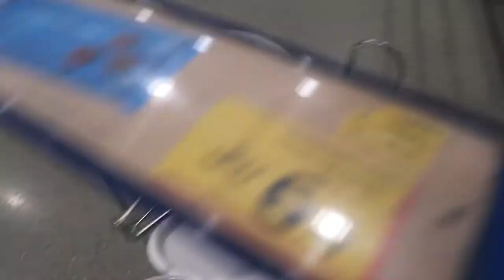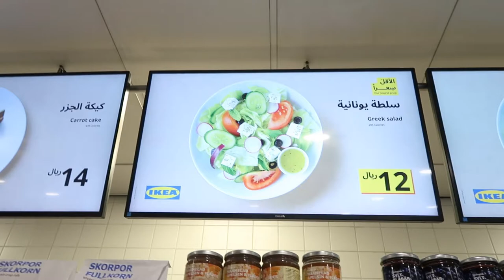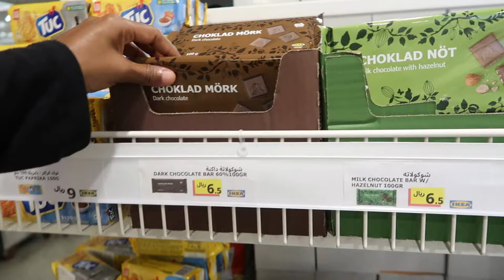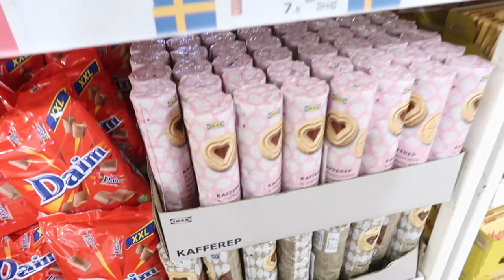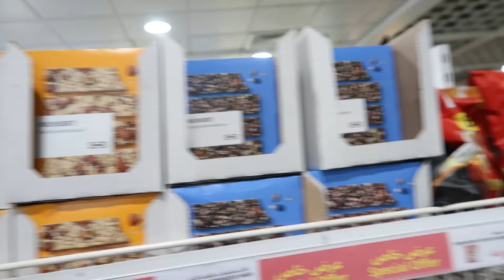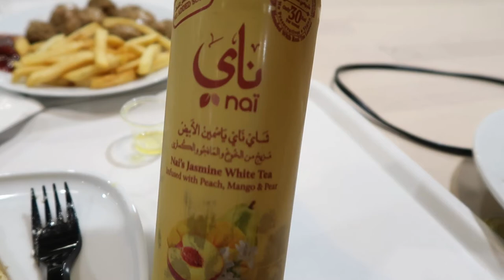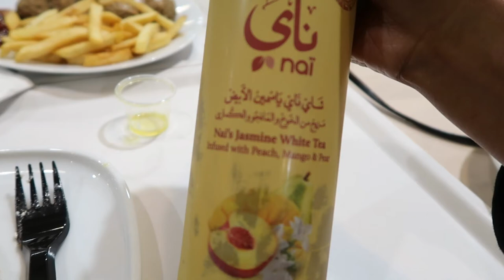I ONLY ATE HALAL IKEA FOOD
Name: Ikea Jeddah, Saudi Arabia
Address: Aziziyah, 3011 الامير محمد بن عبدالعزيز الفرعي، Jeddah 23334
Next to Jeddah Park Mall

Jeddah Saudi Arabia
Jeddah Walking Tour
Saudi Arabia Walking Tour
a day in Jeddah Saudi Arabia
a day in Saudi Arabia
Jeddah vlog
Life in Jeddah Saudi Arabia
Life in Jeddah
What to do in Jeddah Saudi Arabia
What to do in Jeddah
What to do in Saudi Arabia
Tourist attractions in Saudi Arabia
Best places to visit in Saudi Arabia
Best places to visit in Jeddah
Jeddah Park
Jeddah Market
Jeddah Park Mall Ikea
Jeddah Ikea
Ikea Saudi Arabia